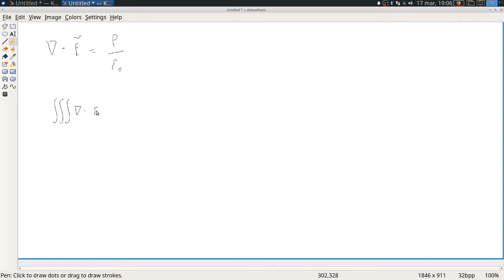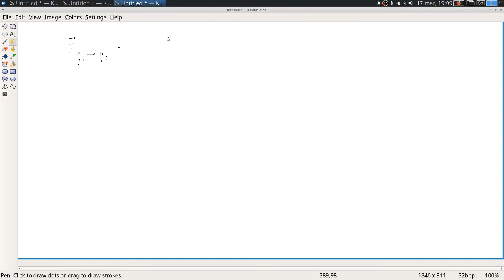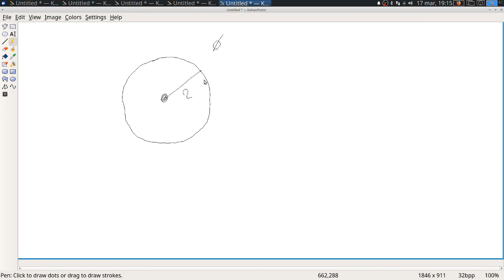EM2 div2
Equazione div(B) = 0, parte B